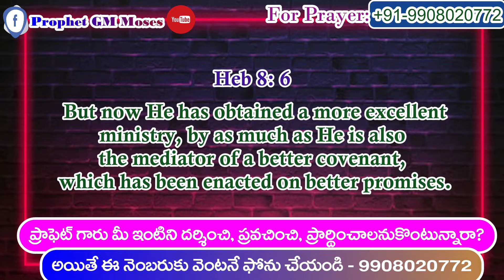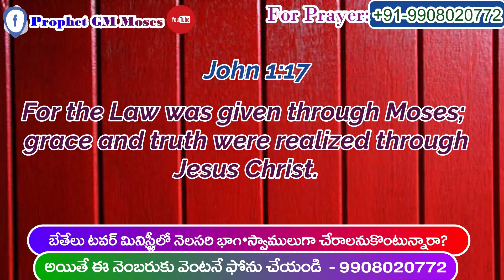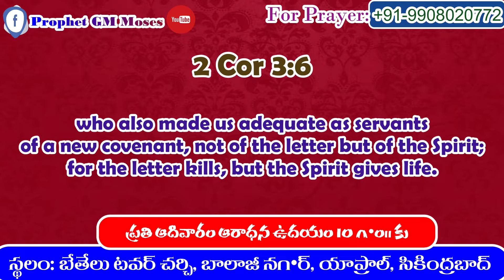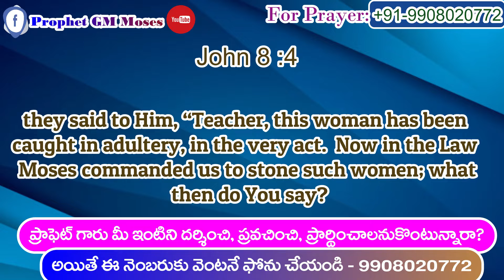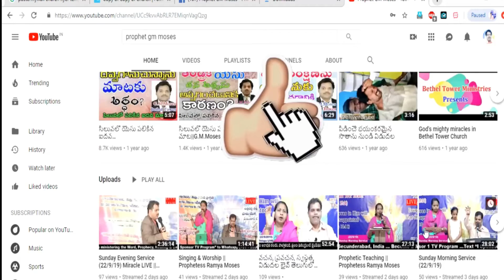The Old and New Covenants Sermon by Prophet GM Moses & Prophetess Ramya Moses